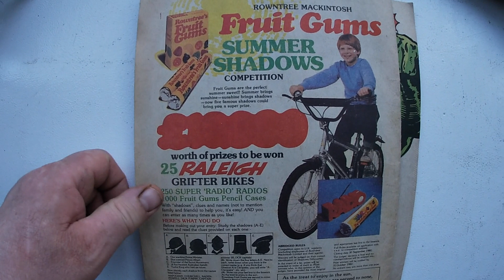Spider-man & Hulk weekly lot 18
Spider-man & Hulk: 376, 385